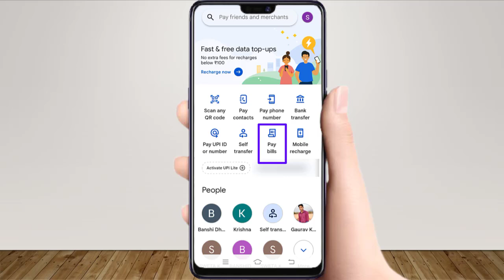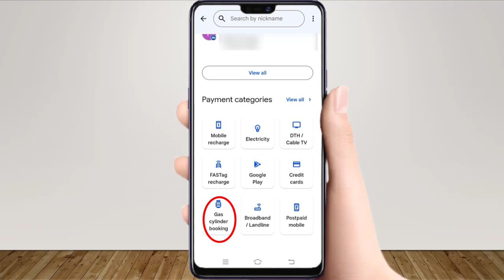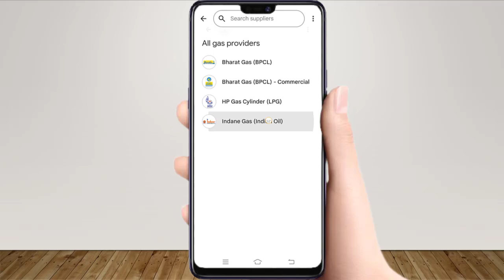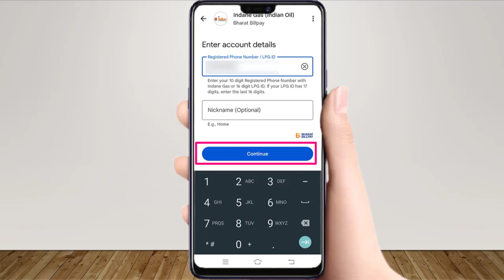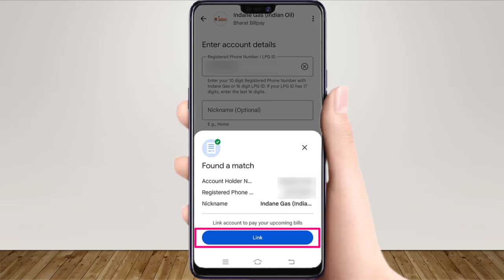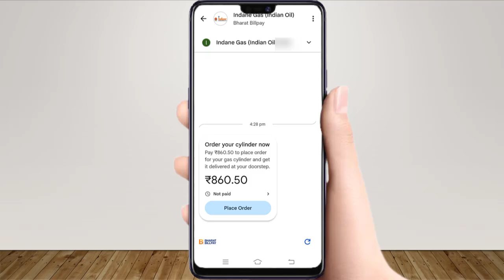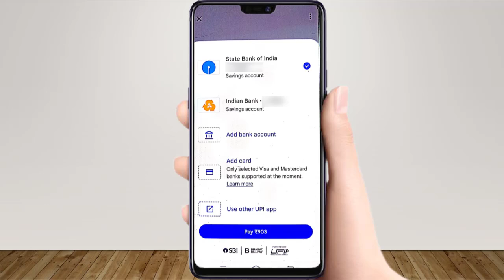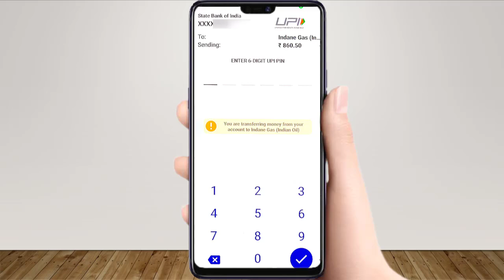Google Pay Se Gas Cylinder Kaise Book Karen | How To Book Gas Cylinder By Google Pay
Hi Guys !

Guys aaj ke is video me ham google pay se gas cylinder book karna sikhenge. Guys agar aap janna chahte hain ki google pay se gas cylinder book kaise kare ya phir google pay se gas order kaise kare ya phir google pay se gas cylinder booking kaise kare to aaj ka ye video aapke liye kaphi helpful hoga. Guys yadi aap youtube me search kar rahe hain ki google pay se gas cylinder kaise book karte hain ya phir google pay se gas cylinder kaise order karen ya phir g pay se gas booking kaise kare to aaj ka ye video aapke liye kaphi madadgar hoga.

Guys ye mera Youtube Channel hai aur is channel ka naam "Technical Sweta" hai. Guys is channel par aapko google pay se related vibhinn prakar ke video milenge jaise ki google pay se gas booking kaise kare aur google pay se indane gas booking kaise kare  aur google pay se hp gas kaise book karen aadi.
Guys yadi aap janna chahte hain ki google pay se gas bill kaise bhare ya phir google pay se gas kaise booking kare ya phir google pay se hp gas payment kaise kare to aap is video ko ant tak jarur dekhe.

English :- This is My Youtube Channel Named As "Technical Sweta". In this channel, you can find, how to book bharat gas cylinder on google pay and how to book indane gas cylinder on google pay and how to order gas on Google pay etc.
Guys if you want to know that how to book gas cylinder from google pay or how to book gas cylinder in google pay or how to book lpg cylinder on Google pay then this video is very helpful for you. Guys if you are searching on YouTube that how to booking gas cylinder in mobile or how to booking gas cylinder in google pay or how to order gas cylinder online then this video is very helpful for you.
Guys if you want to know that how to book hp gas cylinder on google pay or how to book gas in gpay or how to book lpg gas in google pay then you definitely watch this video till the end.

Other Useful video - :

Google Pay se mobile recharge kaise kare 2022 | How to mobile recharge on google pay 2022

Bina ATM Card ke Google Pay Ka Upi Pin Kaise Forgot Kare |How To Forgot Upi Pin In GPay Without ATM

Gadi Number Se Fastag Recharge Kaise Kare 2023 | How To Recharge Fastag Using Vehicle Number 2023

Google Pay se Profile Photo Kaise Hataye | How to Remove Google Pay Profile Picture |Technical Sweta

Google Pay me name kaise change kare | How to change name on Google pay account | G pay name change

                                    -By Technical Sweta